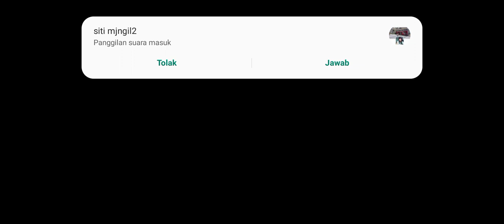Pekka Combo Naga Attack strategy th10 || Clash of Clans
apk record : Vidma recorder

apk thumbail : Piscart

Nama game : Clash of clans   /   coc